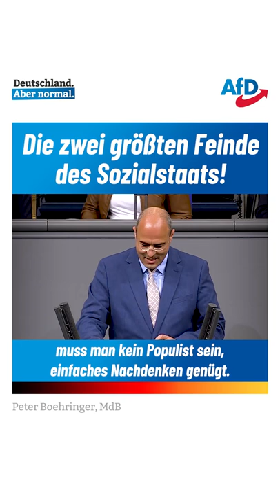„Der größte Feind des Sozialen ist der Sozialismus!“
Insbesondere Parteien aus dem linken Spektrum stilisieren sich gern als vermeintliche Anwälte der Mieter. Doch dabei verdrängen diese Parteien völlig die Ursachen der selbst geschaffenen Wohnungsnot, sagt Peter Boehringer, AfD-Bundestagsabgeordneter und stellvertretender AfD-Bundessprecher. Boehringer benennt beim Thema Wohnungskrise die beiden Elefanten im Zimmer, die die politisch Korrekten nicht sehen wollen: Massenzuwanderung und sozialistische Bevormundungen.

Denn mehr Menschen bedeuten nun einmal auch weniger Wohnraum. Wenn man dies erkenne, dann habe das wahrlich nichts mit Populismus zu tun, so Boehringer. Das Problem müsse allerdings unabhängig vom Ukraine-Konflikt gesehen werden, denn die unkontrollierte Zuwanderung von illegalen Ausländern war bereits vor dem Ukraine-Krieg ein jahrelang geduldeter Dauerzustand. Höchste Zeit also für einen Kurswechsel mit AfD-Politik, um Wohnraum wieder bezahlbar und verfügbar zu machen!